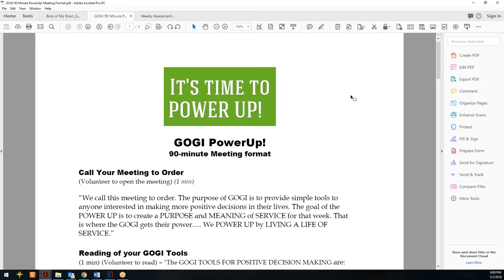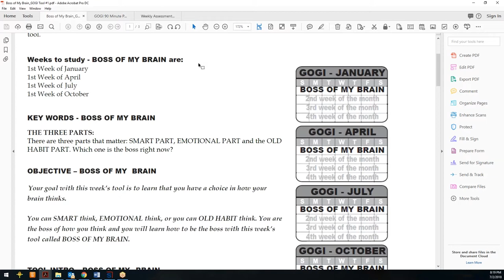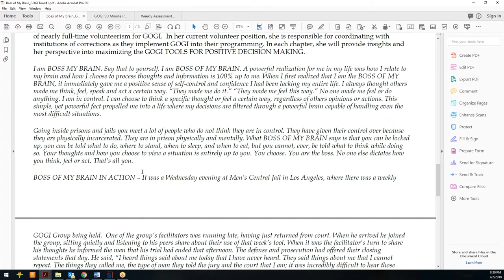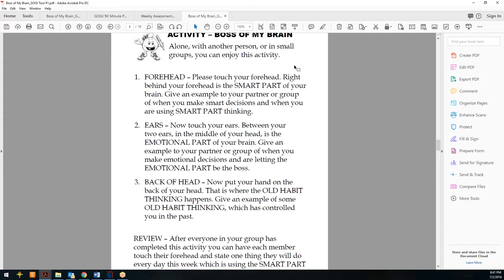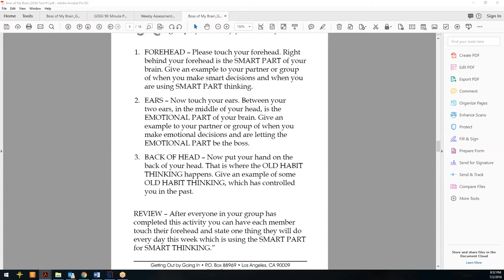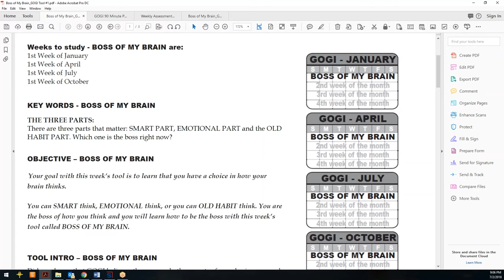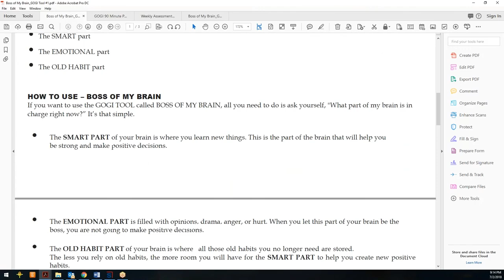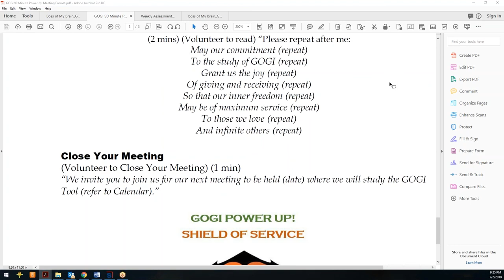07/02/2018 Team GOGI PowerUp! Group Meeting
Check out this Team GOGI webinar Power up from 07/02/2018!